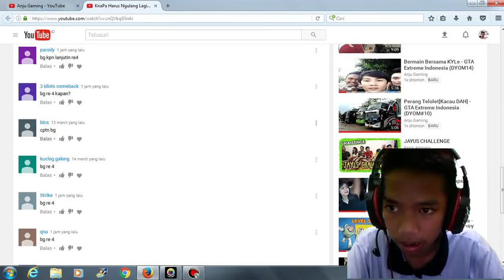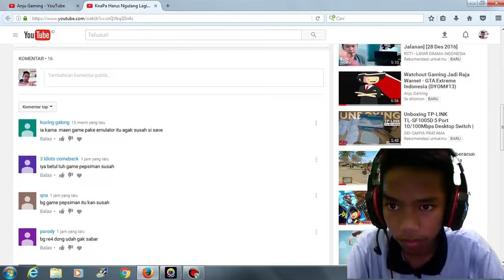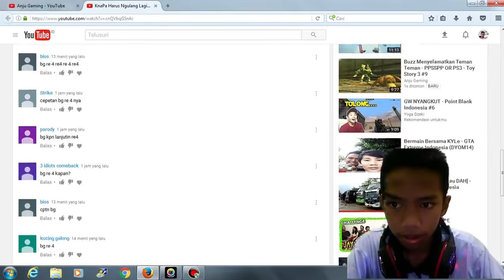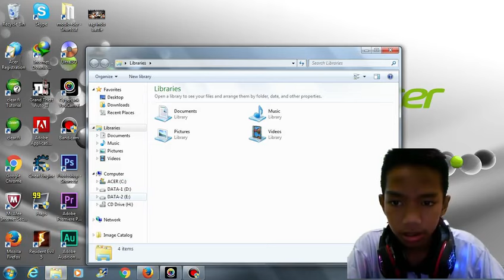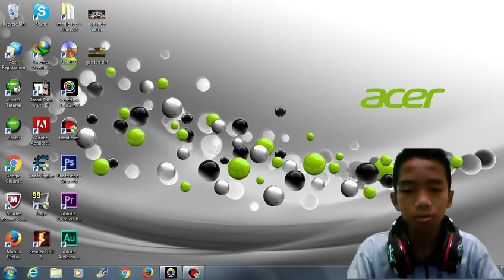Kenapa Gak Main Resident Evil 4 ???